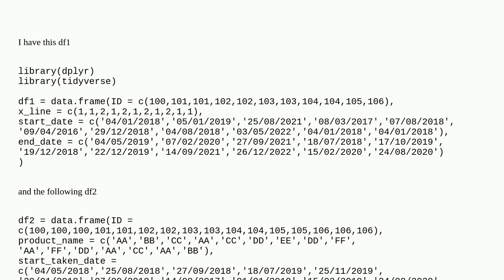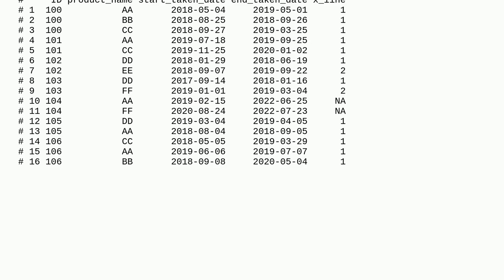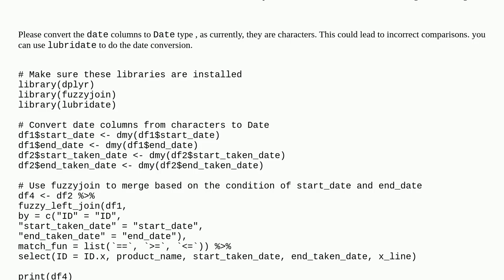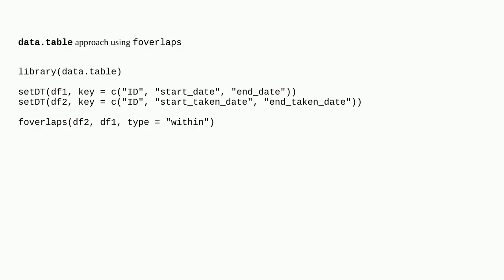How to merge two dataframes based on the condition of a startdate and enddate?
A special thanks goes out to the community

  date dataframe r merge